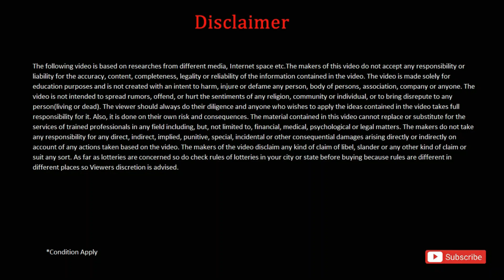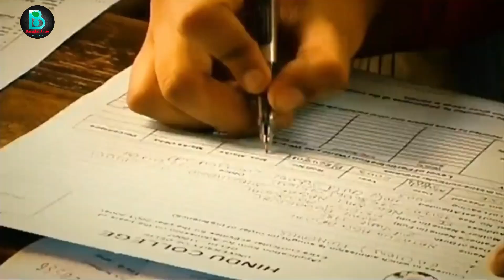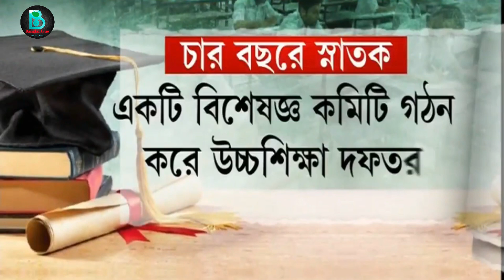সকল ছাত্রছাত্রীদের জন্য সুখবর জারি করল আজ ।HS result date 2023।college admission 2023 notice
How apply for general degree college for 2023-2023
college honours subject list
westbengal online college admission for academic session 2023
Online application process for college admission 2023in bengali
College admission 2023 kivabe korte hobe
1st year college admission 2023 date

West bengal 4 year graduation 2023
Jadavpur university b.p.ed admission 2023
Calcutta university pg admission 2023 date
Calcutta university pg admission official notice 2023